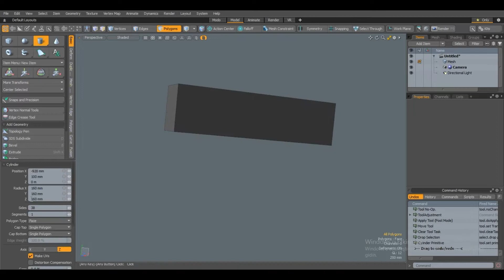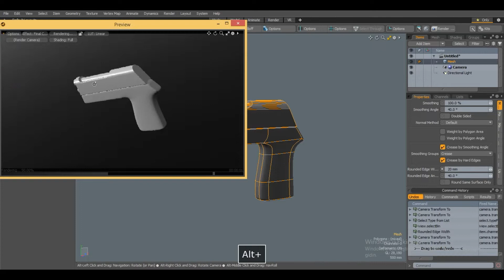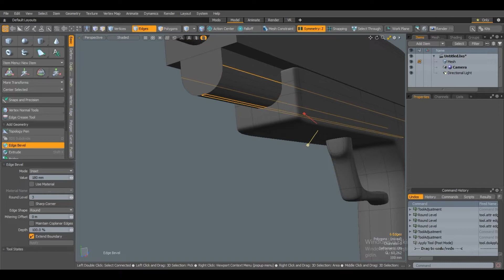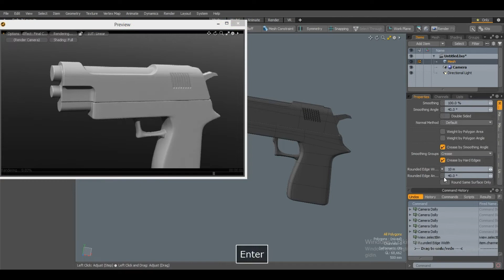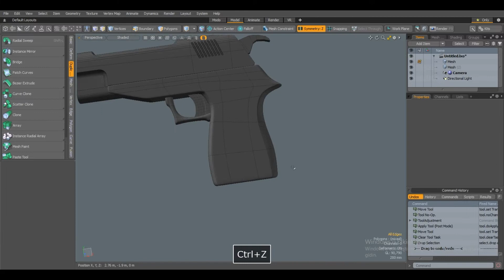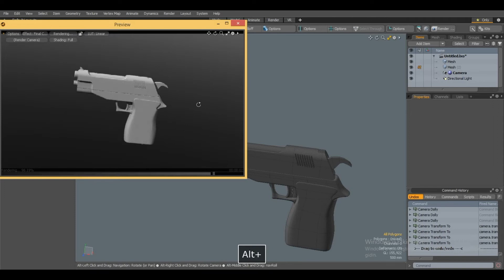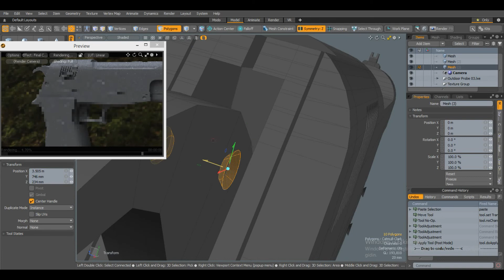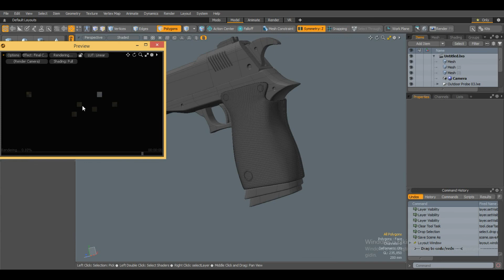Gun 3d Modo Modeling